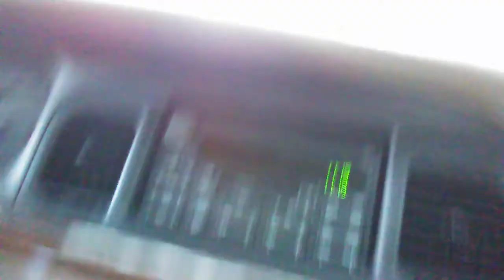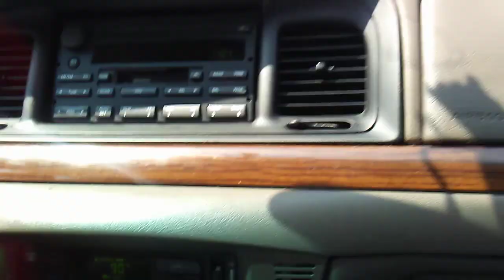A morning vlog FT TLS part 2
Hey guess its your boy here cody James larose I am bringing back to you a good vlog 2 we will be back with more soon

Check out my VR WORLD SERIES coming out the first of next month

Keep it kool